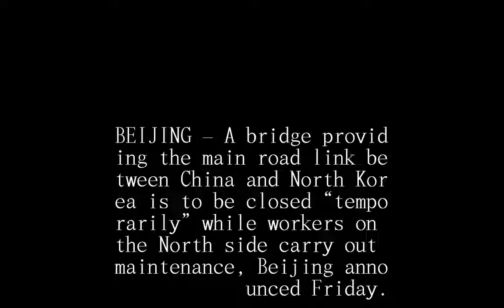Due to repairs, North Korea says it will temporarily close bridge linking nation to China